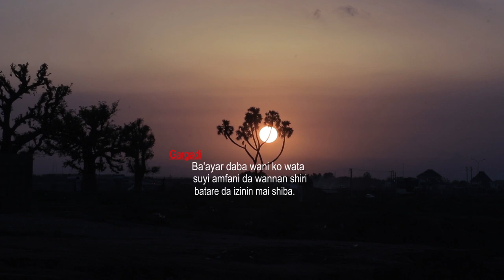KARNIN BAUTA EPISODE 6 ORIGINAL HAUSA SERIES MOVIE @Danbuzucomedy @hausa24creators@SairaMovies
KARNIN BAUTA EPISODE 13
KARNIN BAUTA SEASON 2
ZOMU ZAUNA EPISODE 44
ZOMU ZAUNA EPISODE 45
ZOMU ZAUNA EPISODE 46
ZOMU ZAUNA EPISODE 47
ZOMU ZAUNA EPISODE 48
ZOMU ZAUNA EPISODE 49
ZOMU ZAUNA EPISODE 50
IZZAR SO SABON SALO EPISODE 110 ORIGINAL
IZZAR SO SABON SALO EPISODE 120 ORIGINAL
IZZAR SO SABON SALO EPISODE 121 ORIGINAL
IZZAR SO SABON SALO EPISODE 122 ORIGINAL
IZZAR SO SABON SALO EPISODE 123 ORIGINAL
IZZAR SO SABON SALO EPISODE 124 ORIGINAL
IZZAR SO SABON SALO EPISODE 125 ORIGINAL